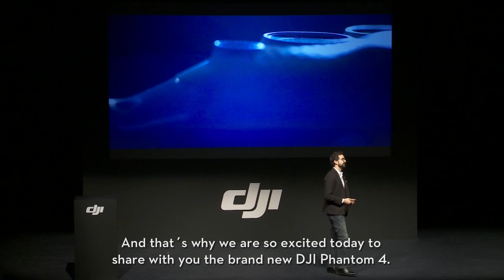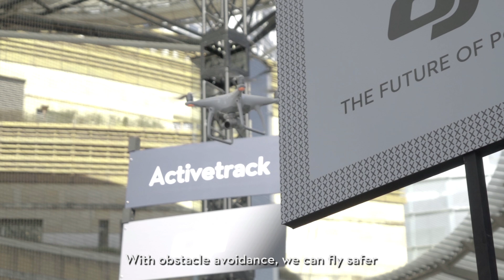Launching the Phantom 4 Across the Globe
The Phantom 4, DJI’s smartest flying camera to date, enjoyed flawless launches in three cities around the world, each one tailored to fit the local audiences. See these launches and get a taste of being there for yourself.

We held Phantom 4 Launch Event at the foot of metropolitan skyscraper, Roppoingi Hills Mori Tower in Tokyo. The place was full of expectation and  joy for the new coming product, Phantom 4. Let’s share the exciting moment with us!